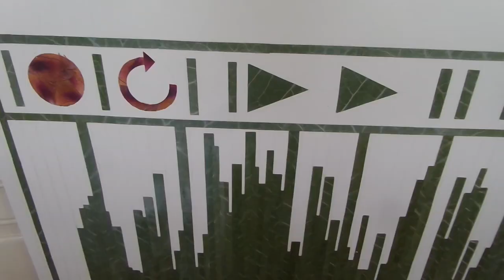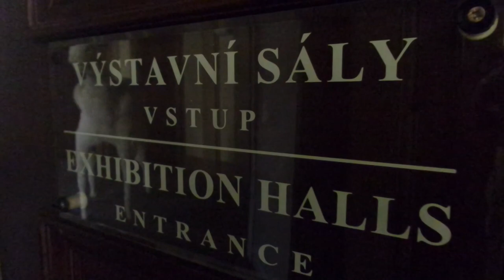18.00, 21.06: DNA Vernissage in Praha, Clam-Gallasuv Palace, Husova 20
Vernissage of DNA, THINK+feel Contemporary Art Gallery project (Miami, USA) in the centre of Prague.